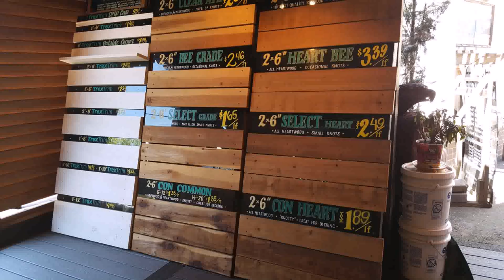How To Build A Wood Deck On A Concrete Patio - DaddyGif.com (see description)